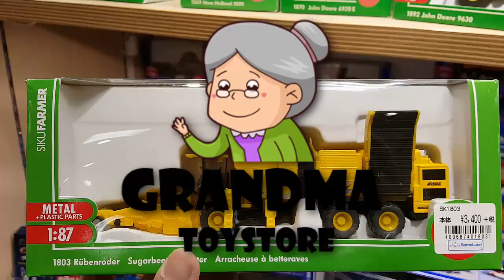Unboxing TOYS Review/Demos - Siku Super big huge yellow metal harvest crop tractor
Grandma toystore brings to you the unboxing of the Siku Super big huge yellow metal harvest crop tractor